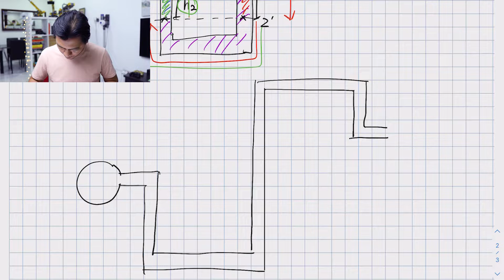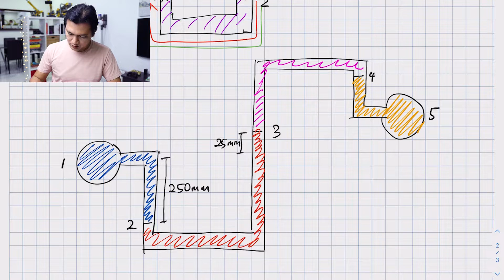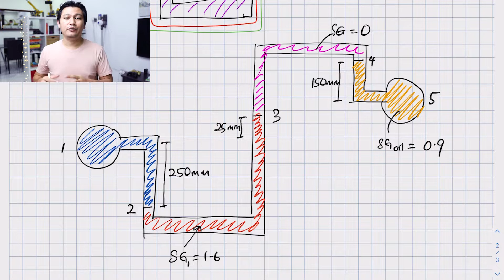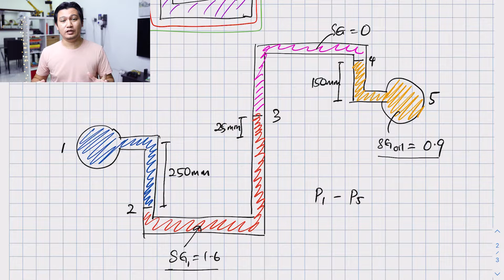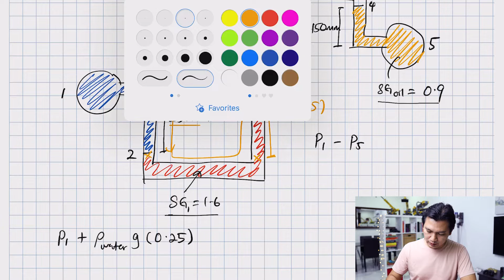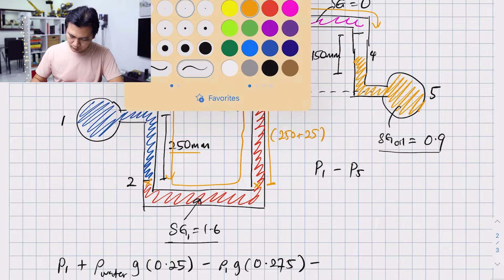005 Manometer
This video explains how you can get the pressure difference between two points using manometer.